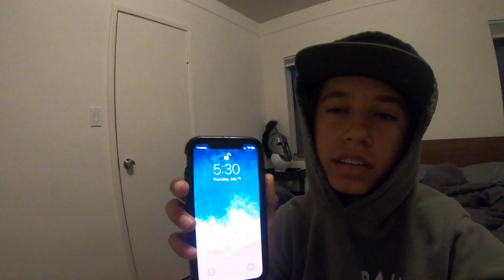Wide open Calico Bass fishing in Palos Verdes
I took a 3\4 day trip on the spitfire out of Marina Del Rey fishing for Calico bass, barracuda and rockfish, My personal fish count: 24 bass (4 legal), 3 barracuda, 5 rockfish and one sand dab